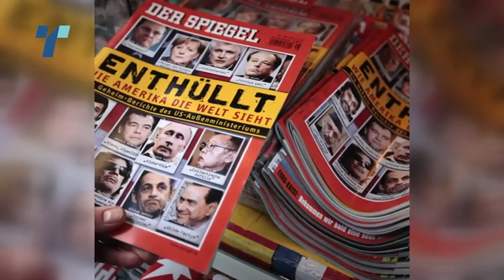„Шпигел“: Бугарија со своето вето за Македонијапредизвика уште една криза во ЕУ